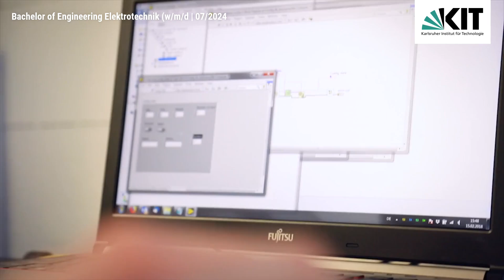Bachelor of Engineering Elektrotechnik (w/m/d, Karlsruher Institut für Technologie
Recruitingfilm: Neuer Job gesucht? Wir haben das passende Jobangebot in Eggenstein-Leopoldshafen! Als Bachelor of Engineering Elektrotechnik (w/m/d bei Karlsruher Institut für Technologie. Bei der Arbeitsstelle handelt es sich um eine Ausbildung im Bereich Konstruktion & Technik.

Wir bieten
- Karriere im Zentrum der Forschung und Lehre
- Lange Tradition
- Umfassendes Angebot und individuelle Betreuung
- Auslandserfahrung
- Herausragende Qualität

Wir erwarten
- Interesse an teilweise fast unsichtbarem
- "Forschergeist"
- Teamfähigkeit
- keine Angst vor EDV
- Nutzung der Möglichkeiten in der Automation und elektrischen Energietechnik

Über uns
Mit einer Berufsausbildung bei uns schaffst Du optimale Voraussetzungen für ein erfolgreiches Berufsleben. Dabei bilden wir Dich nicht nur in Deinem ausgewählten Beruf aus, sondern fördern auch Deine persönlichen und überfachlichen Fähigkeiten. Egal ob im naturwissenschaftlichen, technischen oder kaufmännischen Bereich, am KIT findet jeder seinen Traumberuf! Jährlich bereitet das Karlsruher Institut für Technologie ca. 130 Auszubildende und Studierende in über 20 Berufen und 10 Studiengängen systematisch auf ihre Zukunftsaufgaben vor. Das KIT ist bei jungen Menschen eine der ersten Adressen für die berufliche Ausbildung in der Technologieregion und in ganz Deutschland. Entdecken auch Du Deine berufliche Zukunft am KIT - höchste Zeit, uns kennenlernen!

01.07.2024: Recruitingvideo von Karlsruher Institut für Technologie.
00:00 Vorstellung Karlsruher Institut für Technologie
00:10 Impressionen zu Karlsruher Institut für Technologie
00:28 Recruitingfilm Stellenangebot als Bachelor of Engineering Elektrotechnik (w/m/d
00:46 Informationen zum Stellenangebot

Ein Unternehmensfilm unterstützt Unternehmen beim Recruiting. Fachkräfte kann man mit einem HR-Film ansprechen, Azubis bzw. Auszubildende erreicht man mit einem Film zu 'welcher Beruf passt zu mir'. Mit authentischen Mitarbeiter Interviews präsentiert Ihr Unternehmen ansprechend Ihre offenen Stellen. Die Agentur für Lösungen im Recruiting und Personalmarketing bietet Ihnen mit Videostelleanzeigen das richtige Instrument, um ein Unternehmensfilm bzw. bei der Suche nach Auszubildenden den Azubivideo günstig zu produzieren und anschließend in Stellenportalen und im Employer Branding zu nutzen.